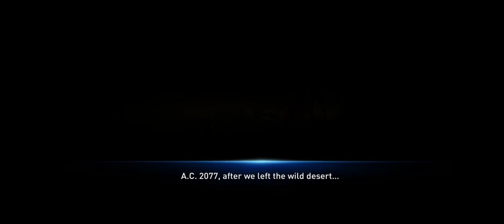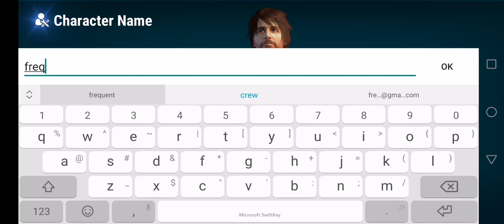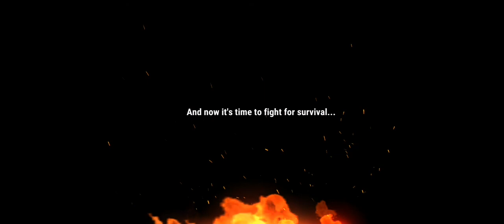CYBER War ||Cyberpunk Reborn || Offline Action RPG || Android Gameplay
CYBER punk Wars || Offline Action RPG || Android Gameplay